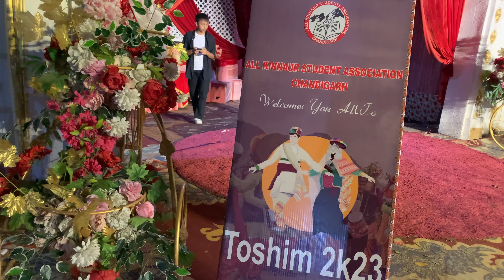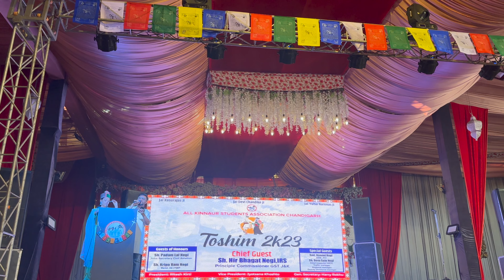in Chandigarh || AKSA Toshim 2023 || Honoured as a Guest Speaker || Get together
I would like to express my humble gratitude to @aksa_chandigarh for honouring me as a Guest Speaker at AKSA Toshim 2023.
Thank you so much for giving me such love and appreciation.
Would like to congratulate @aksa_chandigarh for organising such an amazing event.

Toshim - get together program gives us an apportunity to meet people from our own community. Far away from Kinnaur Toshim gives us a sense of a own belonging.